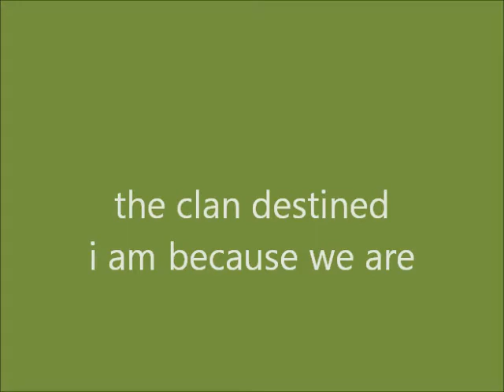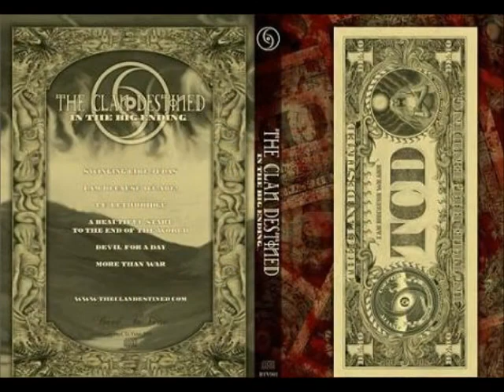the clan destined-i am because we are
my first attempt in creating a video.couldnt find it in you tube so i created a video.hope you enjoy it!